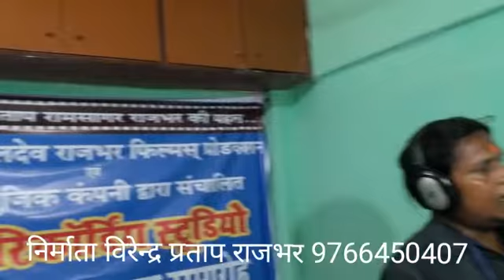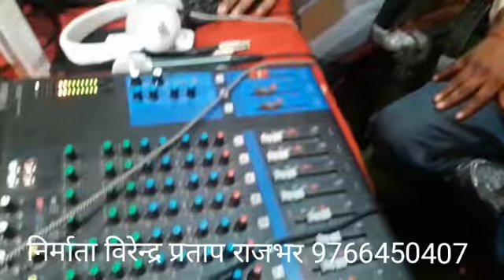गायक रमेश पाल उर्फ रोशन पाल स्मिता म्यूजिक कंपनी रिकॉडिंग स्टूडियो निर्माता विरेन्द्र प्रताप राजभर